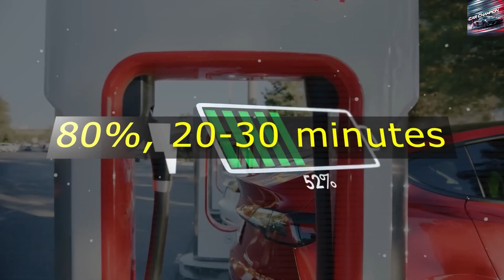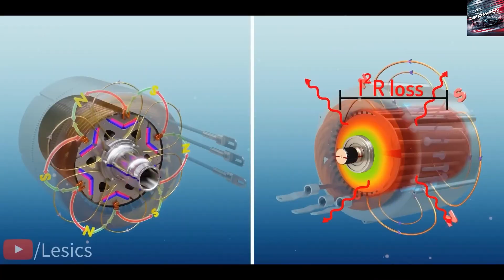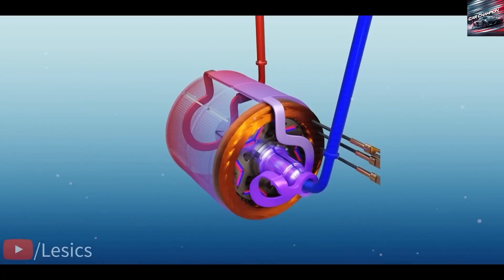Elon Musk Unveils All-New Tesla Car Set to Disrupt the EV Market in 2026 — What’s Inside?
Elon Musk Unveils All-New Tesla Motor Set to Disrupt the EV Market in 2026 — What’s Inside?

The automotive industry is evolving along two main paths. One camp is focused on extracting the remaining potential from traditional mechanical systems, while the other is redefining performance through simplified drivetrains and advanced software integration. Within this landscape, Toyota has introduced a new generation of engines designed to be lighter, more efficient, and capable of running on multiple fuel types—all while fitting seamlessly into existing service networks without altering driver behavior.

Meanwhile, Tesla is developing the Model 2 as a minimalist electric platform built around robust software capabilities. At its core lies a carbon-wrapped motor that delivers high power density, exceptional precision, and scalable production potential.

Today, we’ll explore what real-world benefits Toyota’s latest engine brings to markets slowly transitioning to electric power, how Tesla’s carbon-wrapped motor and Model 2 design reduce costs and accelerate updates, and which direction—refining mechanical systems or prioritizing software-driven electric mobility—holds the most promise for the next decade.

In this rapidly changing automotive landscape, Toyota’s newest engine technology represents a strategic evolution in powertrain development—one that expands beyond traditional EV frameworks. Through collaborations with Subaru and Mazda, Toyota has created a next-generation internal combustion engine (ICE) that tackles major challenges in both performance and sustainability.